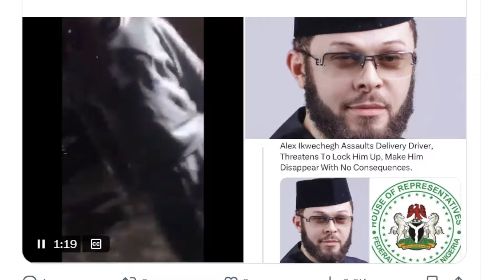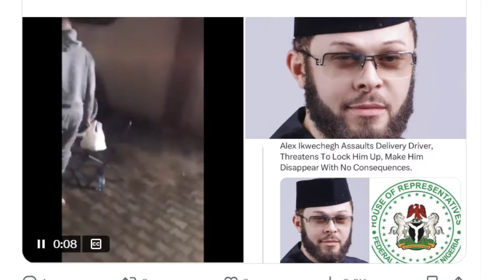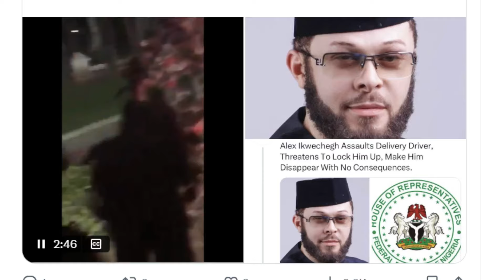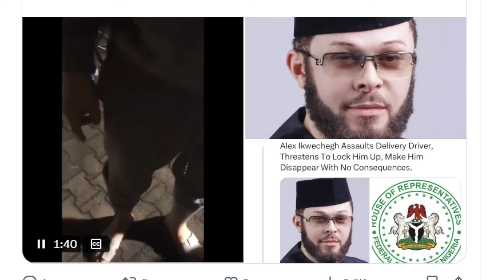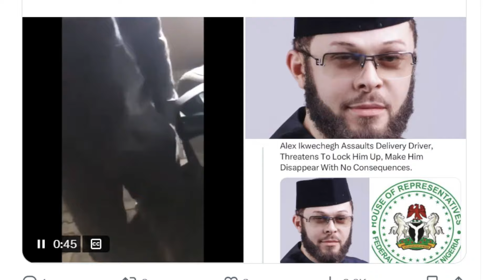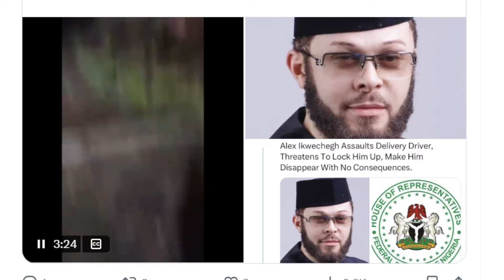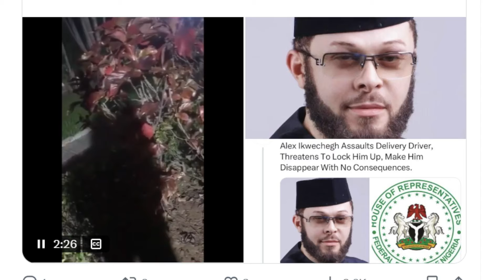Dishonorable Member Of House Of Rep Issues A.I Generated Apology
He said he is a member of the Nigeria house of representative and he assaulted a driver who had gone to deliver a package in his house. So the internet went agog and now he apologized due to the public outcry and wrote that that he would assist the police to bring 'those' responsible to book. What a statement. So would he had apologized if the driver hadn't recorded the assault and the public called him out? He need to be sued by the driver and made to lose his seat in the red chamber.